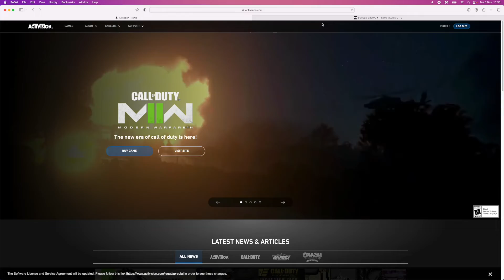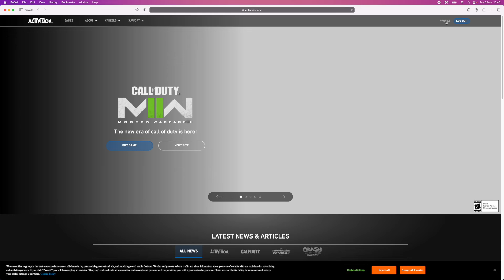HOW TO FIX TWITCH NOT LINKING TO ACTIVISION ACCOUNT! (EASY)